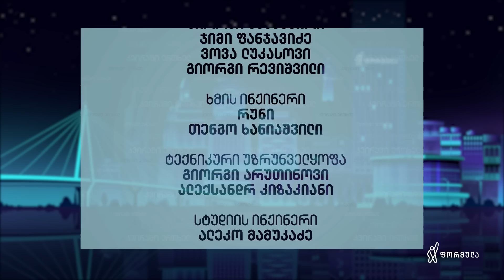კვირაში ერთხელ მიშა მშვილდაძესთან — აშშ, რუსეთი, უმადურობა…